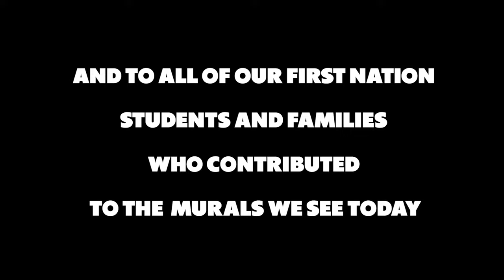FPS - Our Mural Story